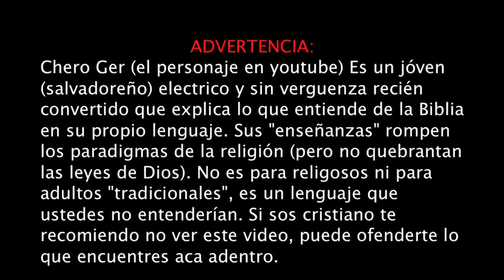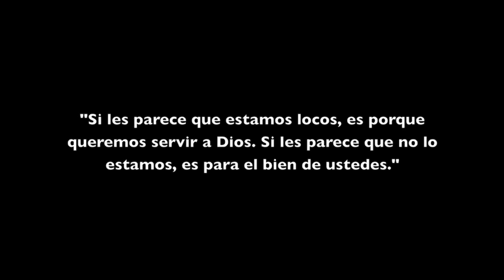LA PRUEBA DEL AMOR!!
Y a vos porque te han catalogado como satanico?
COMENTA ABAJO!